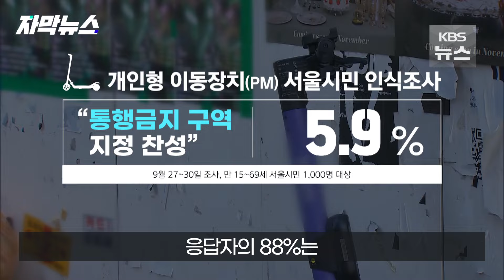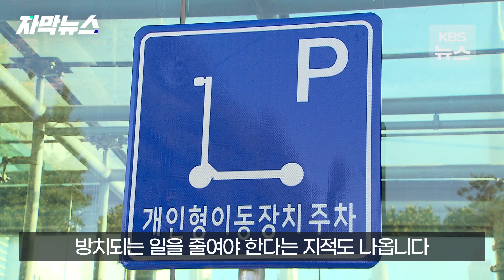젊은이들이 즐겨 찾는 거리...횡단보도에 '민폐'/ KBS 2024.11.10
젊은이들이 즐겨 찾는 서울 성수동 거리입니다.

대낮에도 횡단보도 옆 인도에 전동킥보드가 방치돼 있습니다.

좁은 길에서는 행인들이 전동킥보드를 피하기 바쁩니다.

[김건일/서울시 은평구 : "널브러져 있거나 사람들이 지나다니는 데, 차 지나다니는 데(에서는), 사고가 많이 날 것 같아서…."]

[정유민/강원도 춘천시 : "좀 많이 위험하기도 하고 걸리적 거려서 불편하기는 하죠."]

서울시 조사에 따르면, 시민 10명 중 8명이 전동킥보드 때문에 불편을 겪은 걸로 나타났습니다.

응답자의 88%는 킥보드 통행금지 구역을 지정하는데 찬성했습니다.

프랑스 파리와 호주 멜버른은 아예 전동킥보드 대여 사업을 금지한 상황.

서울시는 국내 최초로 킥보드가 들어올 수 없는 이른바 '킥보드 없는 거리'를 지정하기로 했습니다.

올해 안에 사고 위험이 큰 도로를 중심으로 시범 운영 지구를 설정할 계획입니다.

더 나아가 지자체가 민간사업자들을 직접 지도·감독할 수 있도록 하는 법안도 추진 중입니다.

[양규석/서울시 개인형이동장치팀장 : "등록 요건에 맞는 업체만 등록 허가를 해서 지도·감독할 수 있도록 그런 법이 제일 간절합니다."]

주차 공간을 따로 마련해 방치되는 일을 줄여야 한다는 지적도 나옵니다.

[김태완/한국도로교통공단 교수 : "(주차장 부지를) 지자체 그리고 업계에서도 일부의 부담을 해야 하지 않을까라고 저는 판단을 하고요. 이용하는 사람들이 조금 불편하더라도 그 규정을 준수해 주는…."]

서울시는 또 전동킥보드의 제한 속도를 현행 시속 25km에서 20km로 낮추는 법안도 추진 중이라고 밝혔습니다.

KBS 뉴스 김민혁입니다.

▣ 제보 하기
◇ 카카오톡 : 'KBS제보' 검색